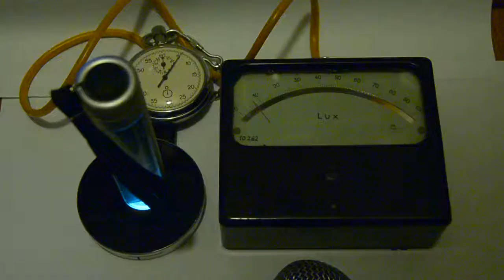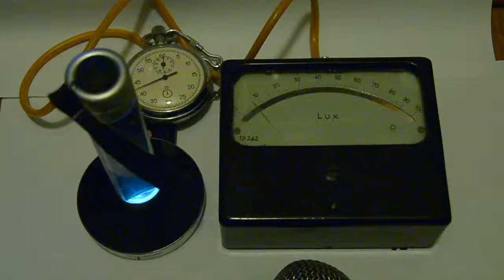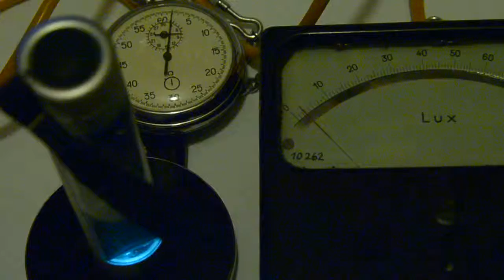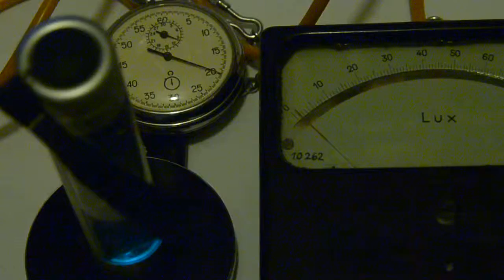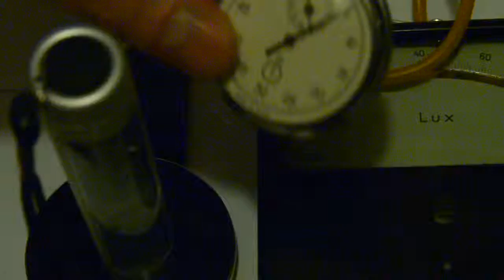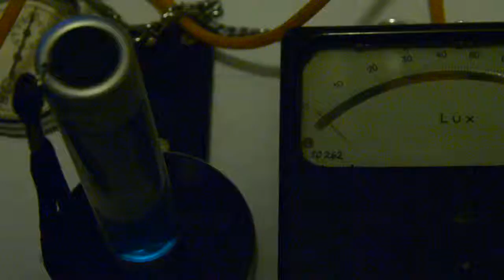Quick discharging accumulator in cheap LED flashlight with solar cell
That 5 LED flashlight has a solar cell and accumulator, but it;s working only for about 10 minutes and the amount of light is constantly decreasing from 8000 Lx. Movie recorded with 6x speed :)
Meter - old German luxmeter, timer - Soviet mechanical "Agat"